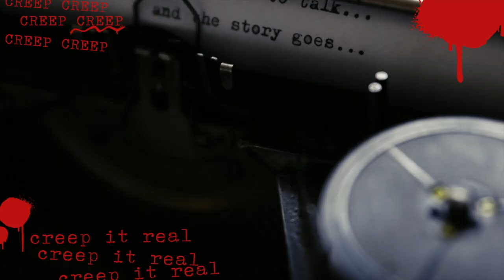The Murder of Katie Gingerich| Murder in Amish Country| Part 2.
Hey everyone!
What is up and welcome back!
If you are new here, I am Liz and today we are wrapping up the true crime case of Katie Gingerich.